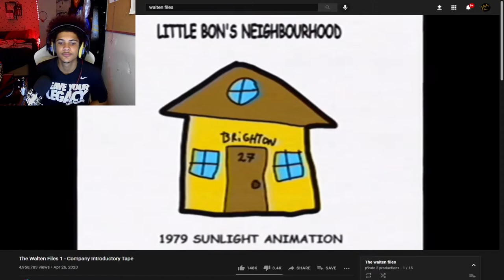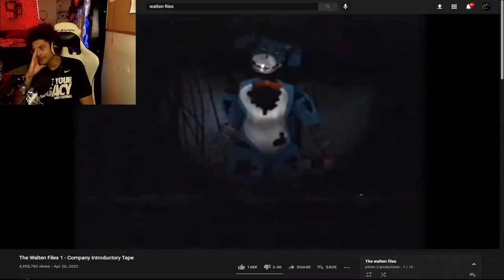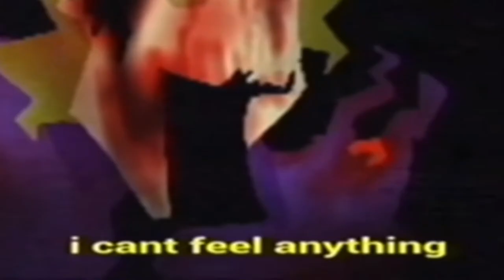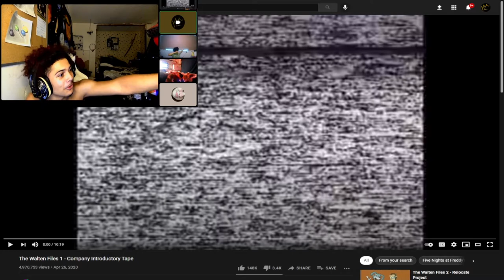Walten Files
This was boring as freak to record